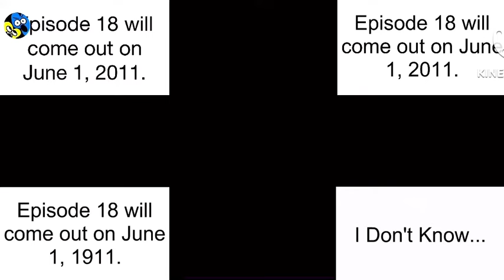9 bfdi auditions